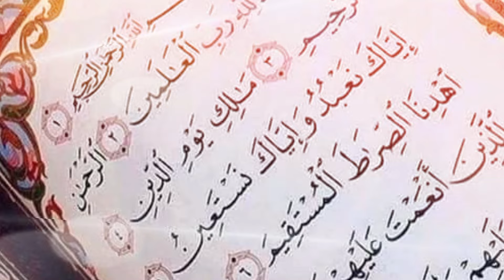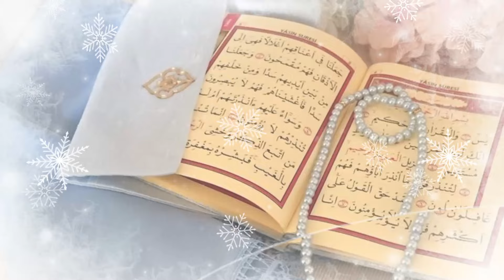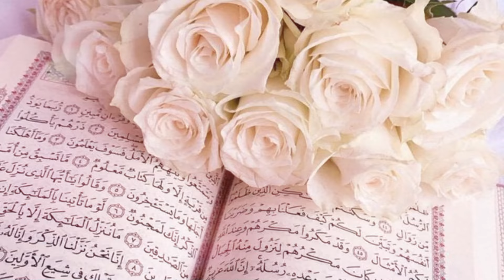Jannat ka shoq | Jannat ki zindagi | Jannat kea Hy | jannat kesi ho gi | haddiyah Al-Islam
Jannat ka show | Jannat ki zindagi | Jannat kea Hy | jannat kesi ho gi | haddiyah Al-Islam

your qouries:-

jannat kaisi hogi jannat ki hoor jannat ki hoor kaisi hogi jannat ki zindagi kaisi ho gi
jannat kesi ho gi jannat kesi hogi jannat ki hoor kesi hogi jannat jannat ka bayan allah ki jannat kaisi hogi jannat kesi hai
jannat ki zindagi kaisi hogi jannat kaisi hai amazing! jannat ki hoor kesi hogi
jannat ki hoor kaisi ho gi jannat kya hai jannat ka manzar jannat kaisi hoti hai jannat kaisi hogi tariq jameel jannat kesi hogi jannat ki hoor ka bayan
jannat kis ko mily gi jannat jannat kaise mily gi jannat kaisi hai jannat ki hoor
miley gi sheikh ko jannat humen jannat ka bayan jannat mey mard ko hoor ku millay gi
jannat me duniya wali biwi mily gi kiya jannat me duniya wali biwi mily gi
jannat mey aurat ko kia millay gaa jannat ki hoor kisko milegi jannat ki zindagi kaisi ho gi
jannat ka manzar jannat kahan hai jannat ki hoor kaise milegi jannat kaisi hogi jannat ki hoor kaisi hogi
jannat ka dil fareb manzar dilkash manazir nazary saqib raza jannat ka bayan
khobsurat manzar hd manazar nanga parbat sadhana sargam
qudarti manzar top places in azad kashmir best places in azad kashmir,azad kashmir tour,ashia ka no1talab top 10 places in azad kashmir
ayesha jhulka song famous places in azad kashmir
molana tariq jameel nanga parbat beauty nanga parbat climbing history raza saqib mustafai latest bayan
jannat ka mausam jannat ka darwaza jannat ka mausam hai jannat ka khoobsurat manzar
jannat kaisi hogi jannat kya hai jannat ka mahol main barish ka mausam jannat zubair
jannat ka bayan syed saad qadri jannat ka haseen manzar bayan jannat kahan hai bayan
jannat kahan hai jannat ka bayan jannat jannatein kahan jannat 2 jannat ki hoor
janat kahan hai jannat jahanjannat kya hai or kaisi
jannat kay inamaat jannat ka bayan jannat kay haq dar jannat me kia kia hoga
allah ki qudrat ka nazara rewar of jannat jannat me kitni hooryn milyn gi jannat me insan ka qad kitna hoga jannat me hor k qad
islamic life cycle cycle life islamic stories islamic lifecycle islamic islamic qisay
islamic waqiya islamic qissa islamic stories in urdu the human life cycle islamic story
life of muhammad pbuh islamic stories for kids islamic stories of prophets
islamic video islamic waqia waqiya islamic islamic waqiat islamic kahani
islamic qissay islamic waqia in urdu islamic waqiat in urdu islamic qissay in urdu
islami waqiat islamiclifecycle
rohail voice rohail voice uploads rohail voice stories rohil voice ruhil voice
rohail voice channel royal voice channel bani israil
jahanum shab barat ghazwa hind qabar ki kahani islamic status islamic stories
sabaq amoz kahanian qayamat ki nishanian hazrat adam as se pehlay
urdu sabaq amoz kahanian sabaq amoz kahanian in urdu adam as
moral stories urdu moral stories imam mehdi qabar moral urdu stories hindi storiespeer
ajmal raza qadri peer ajmal raza qadri bayan ajmal raza qadri
muhammad ajmal raza qadri peer ajmal raza qadri emotional bayan
peer muhammad ajmal raza qadri molana ajmal raza qadri ajmal raza qadri bayan
muhammad ajmal raza qadri emotional bayan muhammad ajmal raza qadri official allama ajmal raza qadri peer ajmal raza qadri
molana tariq jameel tariq jameel bayan maulana tariq jameel maulana tariq jameel bayan
tariq jameel tariq jamil official tariq jameel official maulana tariq jameel latest bayan molana tariq jameel latest bayanmolana tariq jameel bayan
tariq jameel emotional bayan ariq jameel ka bayan molana tariq jameel status
tariq masood mufti tariq masood funny mufti tariq masood speeches
mufti tariq masood mufti tariq masood latest ask mufti tariq masood
mufti tariq masood bayans latest bayan by mufti tariq masood
new bayan mufti tariq masood tariq masood official
voice of faith voices of faith the voice of faith the voice of faith movie faith voices
city of faith a woman of faith believer’s voice of victory
ahsaas diary ahsaas diary ehsaas ahsaas channa ahsaas diary majid
ahsaas urdu diary diary fida diary toqeer diary ehsaas emergency cash programm new updates by fida diary
ehsaas